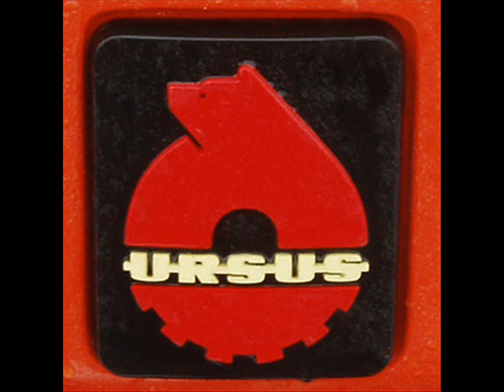URSUS TO POTĘGA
ursus 512..